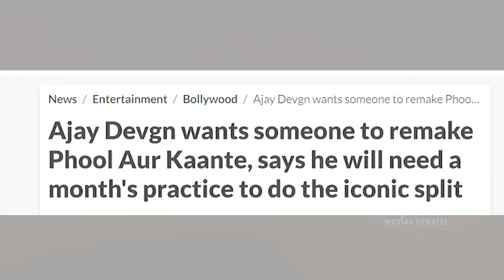Phool Aur Kaante 2 - Its Time Reminisce | Ajay devgan | Salman Khan As Lead Role Really.? Update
Phool Aur Kaante 2 Trailer ,  Salman khan as Lead Roll Reality.?, Rohit Shetty

This Video About upcoming movie Updates Fcats Phool Aur Kaante 2 Movie ajay devgan and Salman Khan , ajay devgan latest update news and gossips , ajay devgan and Salman Khan now is in Phool Aur Kaante 2  Movie Facts

My talks is a web channel intended to promote cinema through films review, interviews, discussions, video essays and analytical compilations. It is intended primarily for the purpose of encouraging informed discussions, criticism and review of cinema and towards such purpose the programs use short extracts of cinematograph films, sounds recording and photographic works. These clips and extracts are of a minimal nature and the use is not intended to interfere in any manner with their commercial exploitation of the compete work by the owners of the copyright. The use of works are in compliance with the fair dealing exception provided under Sec.